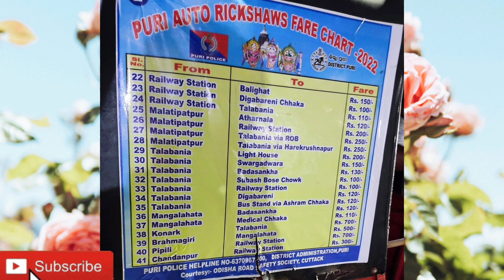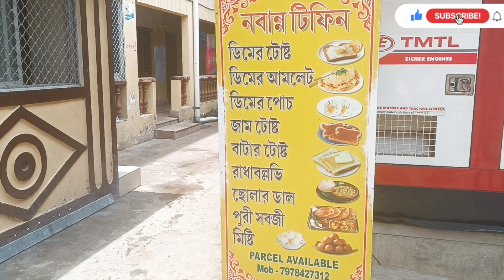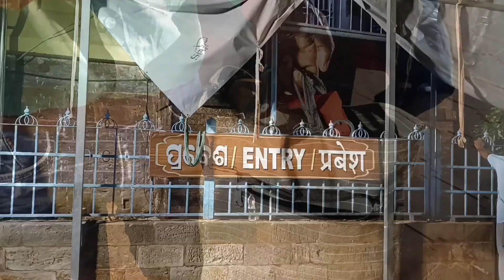PURI DAY 1 VLOG| Jagannath Dev Darshan | Puri Tour 2022| Puri Sea Beach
Falaknuma Express has 25 coaches along with a pantry car attached.

Musician: Xuxiao
URL: InShot